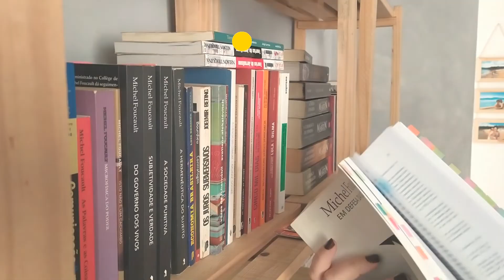Bem-vindos ao Canal Capítulo Um!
Este é o Canal Capítulo Um. Espaço em que sonhamos compartilhar com vocês reviews de livros, filmes, séries e jogos. E talvez, falar mal de LoL. Queremos que vocês conheçam um pouquinho mais de nós e compartilhem das nossas experiências no universo nerd e geek.